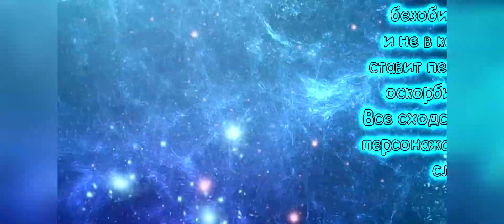ГАРРИ ПОТТЕР И ДАРЫ ЖИРАФИКА СМЕРТИ || RYTP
ВЫ КТО ТАКИЕ ЧТОБЫ ПРИ МНЕ ЭТО ДЕЛАТЬ? ВЫ ИХ В КИОСКАХ БЛЯТЬ ЗАРЯЖАЕТЕ??? ИНТРО ЛАГАЕТ ПОЧЕМУ???

Халлоу, это видео создано при поддержке ООО "НИКОГО НЕ ХОЧУ ОСКОРБИТЬ ЭТИМ ВИДЕО", и создано исключительно в юмористических целях. Решил замутить пуп на дары смерти(продолжить линейку гарри повара), дай знать, понравилось ли :D